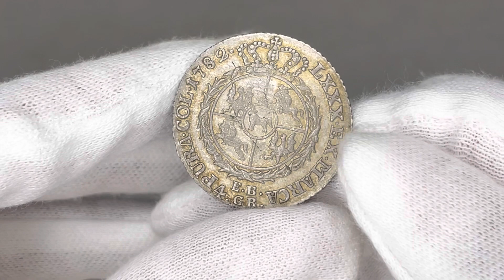Aukcja 12, pozycja 194, Stanisław August Poniatowski, złotówka 1782 EB, Warszawa